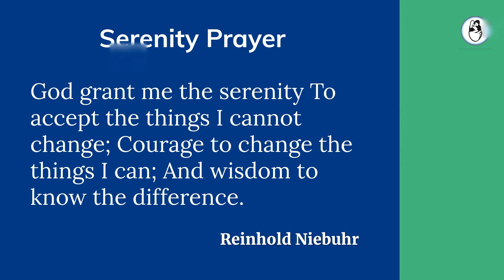How Reliable are Sperm Tests? | Semen Analysis Test Report | Semen Analysis Scam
Despite the fact that a semen analysis is a simple, routine, and affordable test, it is frequently performed incorrectly watch this video to know why.